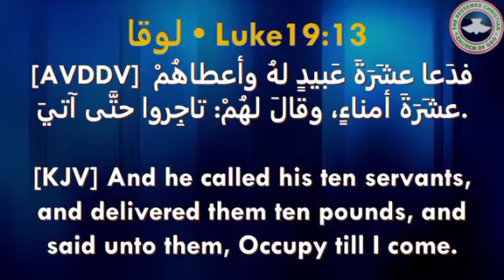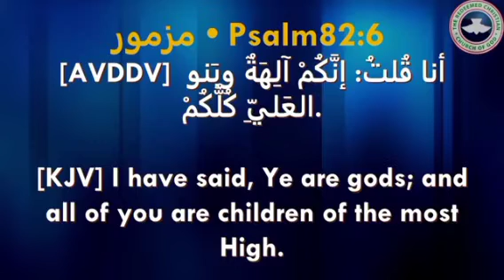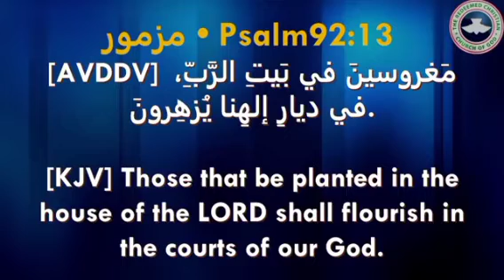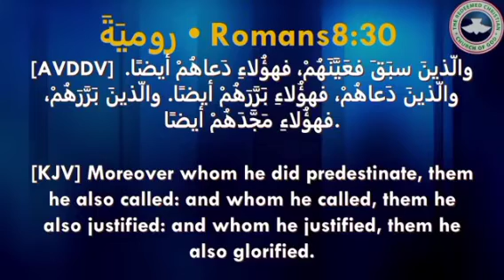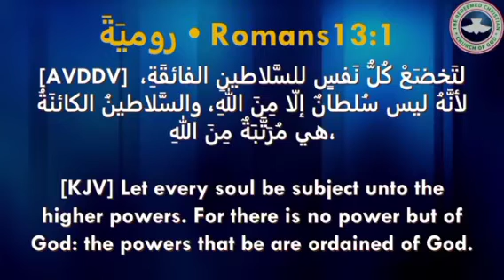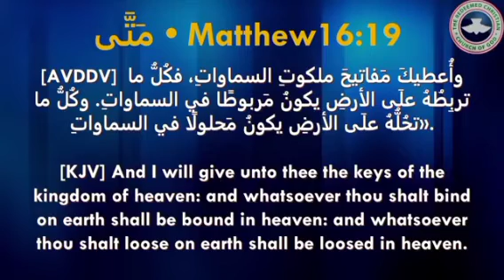Political Dominion|| Sunday School Bible Study by teacher Gerlyn Sanchez